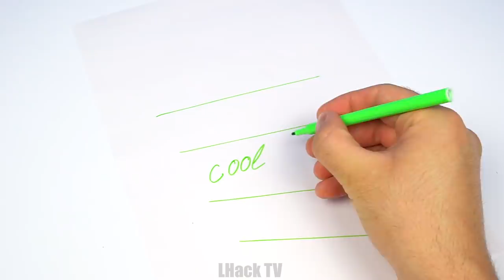12 SIMPLE INVENTIONS